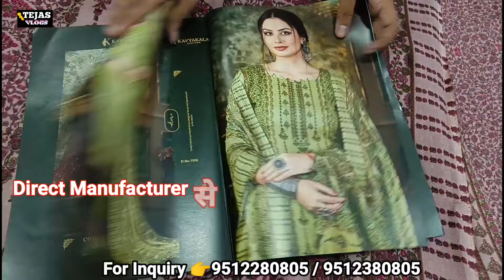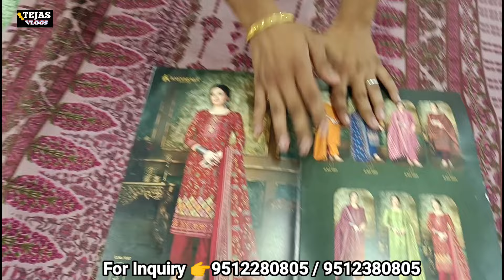ये हैं Suit Real Manufacturer Surat Market | suit wholesale market | tejas vlogs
suit manufacturer surat

👉COLOURS CREATION👇
SECOND FLOOR,
ASHIRWAD TEXTILE MARKET,
OPPS:-LANDMARK TEXTILE MARKET
SAROLI,
SURAT.

👉COVERED TOPIC👇

Ashirwad textile market surat
surat ashirwad textile market
colour creation
real suit manufacturer surat
ladies winter collection
winter collection
winter clothes
suit wholesale market
ladies wear wholesale market

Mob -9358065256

Warning

दोस्तों हमारा चैनल कोई भी paid permotion नही करता, ये विडियो मार्किट की जानकारी देने के लिए बनाई गयी है ये एक एजूकेशनल विडियो है, इसलिए किसी भी तरह की खरीदारी करने से पहले अपनी बुद्धि का उपयोग करे, किसी भी तरह की हानि या नुकसान की जिम्मेदारी चैनल या YOUTUBE की नही होगी, होलसेलर मैन्यूफैक्चर्स की अच्छी तरह से जांच पडताल करने के बाद ही अपनी जिम्मेदारी पर माल खरीदे.